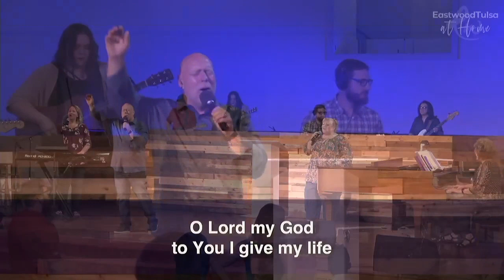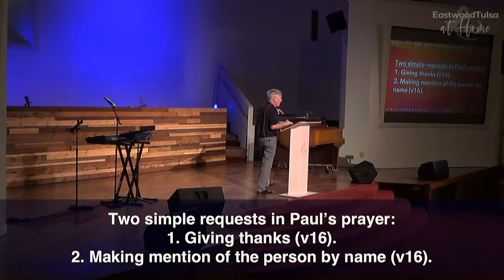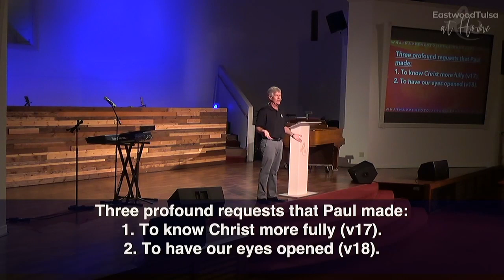What Happened to Jesus Happened to You Part 8, Ascended With Christ 2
Discussion Questions Part 2 for “Ascended with Christ” Message       6-7-2020

1. In Ephesians 2:4 the Bible says that what God did for us He did because of His great love for us. Talk about what that means to you. Do you feel God’s love for you personally? What have you experienced that demonstrates this for you.

2. Begin with “When Jesus was crucified, I was crucified with Him” and list the other three things that happened to Jesus and happened to you.

3. Describe your prayer life. Do you have set times for prayer? Why? Why not? Who is a person that you know that could help you pray consistently or be a mentor? Have you ever read a book on prayer? Which one?

4. Take some time right now to list some people who you know who need prayer. Re-read Ephesians 1:16. Thank God for these people and mention their names to God in prayer.

5. How could thanking God for people you know (by name) help you overcome anger or relationship issues you have with them? How could it deepen your love for people? How could it help you forgive them?

6. Our spiritual life depends upon our relationship with Jesus Christ. Do you desire to know Him better? The Sunday School answer is yes, obviously. Talk about what action steps you are taking to get to know him better. Look at the verse below in The passion NT:
I pray that the Father of glory, the God of our Lord Jesus Christ, would impart to you the riches of the Spirit of wisdom and the Spirit of revelation to know him through your deepening intimacy with him. Ephesians 1:17 (TPT)

7. Start a prayer list. Look at your schedule and plan a regular time of prayer. I use my phone reminder app and list a few people/needs for each day. This helps me not get bogged down with a long list. When the phone reminder goes off, I stop what I’m doing and pray.